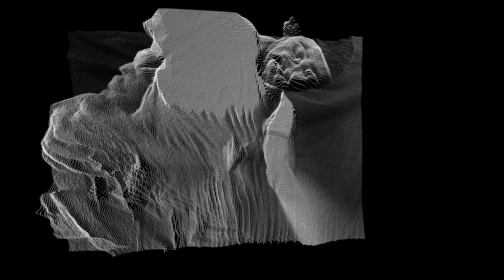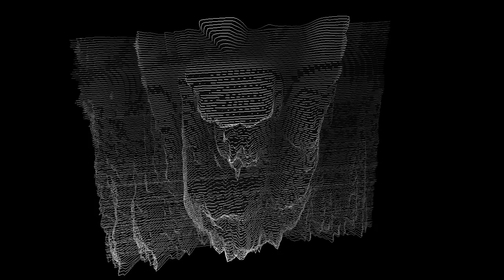Torn Shore - Set To Fail (official video) WATCH IN 4K!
Concept & art direction - Łukasz Hajduk
Director of photography - Dawid Schindler
Camera software - Sebastian Sobótka (Codepic)
Special thanks to Elżbieta Rogalska